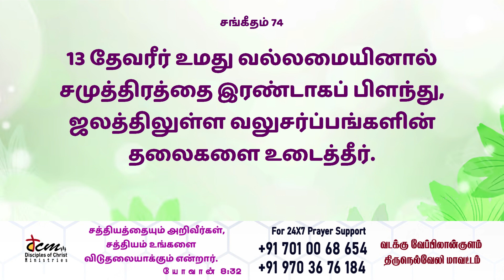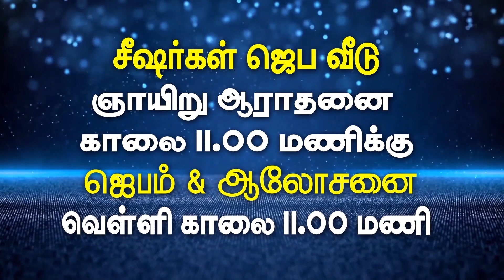வழியை உண்டாக்கும் கர்த்தர் : Tamil Christian Message: Bruce Ropson:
63_74 ¦ Asaph_Psalms ¦ ஆசாப்பின் சங்கீதம் ¦ சர்வவல்லவரின் நிழல் ¦ Sarvavallavarin Nizhal ¦ Psalms ¦ சங்கீதம் ¦ bruceropson ¦ dcmmedia ¦ வழியை உண்டாக்கும் கர்த்தர் ¦ Vazhiyai undakkum karthar ¦ The Lord makes the way ¦ Bruce Ropson

சங்கீதம் 74:13. தேவரீர் உமது வல்லமையினால் சமுத்திரத்தை இரண்டாகப் பிளந்து, ஜலத்திலுள்ள வலுசர்ப்பங்களின் தலைகளை உடைத்தீர்

Disciples of Christ Ministries
2/1 Main Road, North Street
Disciples of Christ TV – It’s a Christian Faith Channel to transform people towards Discipleship of Jesus Christ and follower of Christ. Grow More In Christ! Deliverance of Christ in Body, Soul, Spirit and Mind. Grace of the Lord Be with you and Lord Bless you! Amen!

Inception of Disciples of Christ Ministries (DCM)
Luke 10:3. Go your way; behold, I send you out as lambs among wolves.
Luke 10:9. And heal the sick there, and say to them, "The kingdom of God has come near to you.'
Pray for the Perishing | Spread the Gospel of Christ | Remember the Poor | Die for Christ
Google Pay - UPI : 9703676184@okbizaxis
Mission to South Tamil Nadu Districts. Remembering Poor through City of Refuge (COR) Ministries, Widows Support and Education to the Fatherless Destitute Child.
For Social Activity Support (Remembering Poor):
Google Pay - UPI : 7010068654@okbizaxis